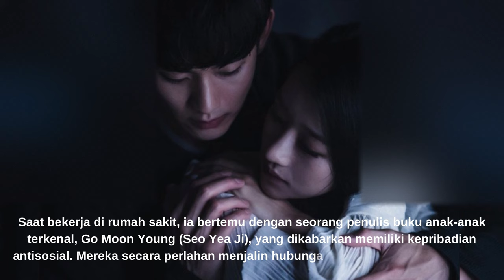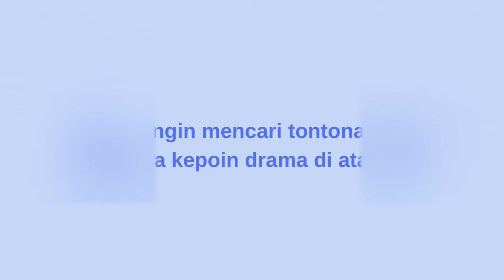8 Drama Korea banyak Adegan Ranjang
8 Drama Korea Ini Perlihatkan Adegan Ranjang
1. Nevertheless
2. It's Okay to Not Be Okay
3. Jealousy Incarnatey
4. It's Okay That's Love
5. Witch's Romance
6. The World of the Married
7. Secret Love Affair
8. Mistress